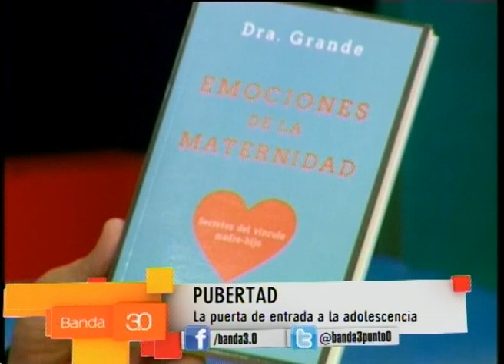PUBERTAD CON LA DRA. GRANDE